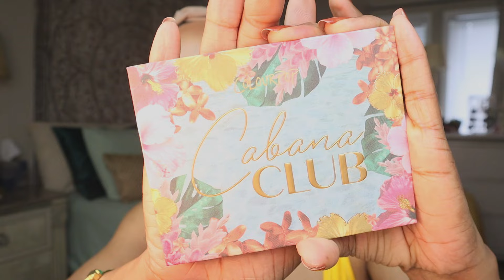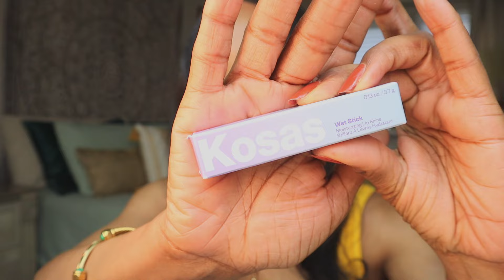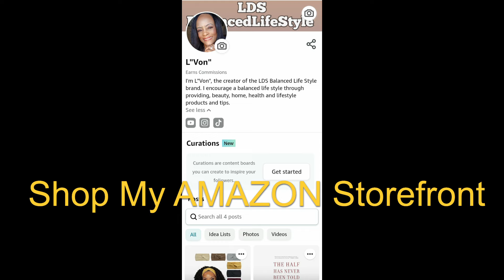KOSAS: A Bronze & Glow Summer Look w/NEW to Me Products!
In this video,  I‘ll be sharing with you guys some new to me, Kosas products. Some of these are actually new to Kosas Cosmetics, and some I hadn’t tried!

My Poshmark Boutique, The Lotus Doll Shop: The Lotus Doll Shop's Clothing and Accessories can be found @lotdollla on Poshmark!

I hope you’ll shop my boutique! Make sure you’re following the boutique on Instagram @thelotusdollshop

Thanks for shopping with me!!!

L’il Secret! I found out about their summer sale and thought it would be the perfect time to do this video. These products had been sitting for a minute because I thought I wouldn’t have a chance to get to them with the music promoting..

Artist: Jobii, L.M. Styles

D.P. & Lighting: L.A.L. Artistry

Revealer Skin-Improving Foundation - 330
Super Creamy & Brightening Concealer - 06
The Sun Show Bronzer - Escape
Cloud Set Setting Powder - Pillowy
Wet Stick Moisturizing Lip Sine - Bikini Blaze
Other Make Up Worn in this Video:
LYS Beauty Lash Confidence Mascara
Juvia’s Place Blushed Volume 1
Ace Beaute’ Glow Essentials Highlighter Palette - Glowing
Colour Pop Cabana Club Eyeshadow Palette - Cha Cha Cha, Limelight, Go Bananas & High Season
NYX Eyeliner - Brown
E.l.f. Jelly Pop Dew Primer

My Foundation/Tinted Moisturizer/CC Cream Shades:
KOSAS BB Burst Tinted Gel Cream - Medium Deep Neutral
Maybelline Super Stay & Vitamin C 24 H Skin Tint - 330
Fenty Beauty Eaze Drop Blur & Smooth Skin Stick - 17
OPVBeauty London Stick Foundation - Cool Tan 04
Kosas Revealer Skin-Improving Foundation - Medium Deep Neutral Warm 330
Laura Mercier Real Flawless Weightless Perfecting Foundation - 4C1 Praline
Filming Equipment:
Camera: Canon EOS M50
Mic: Boya BY-MM1
Tripod: Joby Gorilla Pod 500
Lighting: Box Lights - Mount Dog and H Push

Teddy Blake New York Vera Palmelatto 14” Black/Red(My Style and Color)

Business/PR:
Facebook: The Lotus Doll Shop, L.A.L. Artistry
YouTube: L.A.L. Scribes and LDS BalancedLifeStyle
VEVO on YouTube: L.”Von”
Donate to the L.A.L. Artistry conglomerate of which LDS is a part of, Thanks!
$LALArtScr